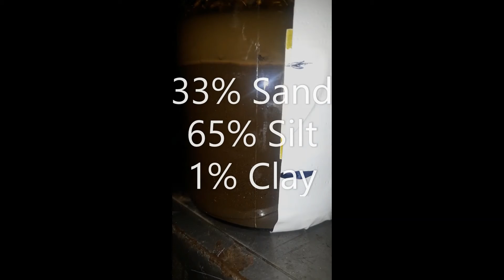First Orchard - Permaculture Project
Plum and Cherry tree, waiting on another tree in between these as a "Nitrogen Fixer"  and in about a month will plant some berries and herbs as companions to fill out the row.   Not sure yet if I'm going to do another row this year, but ultimately that is the plan for this public park project in east Vancouver Washington USA.